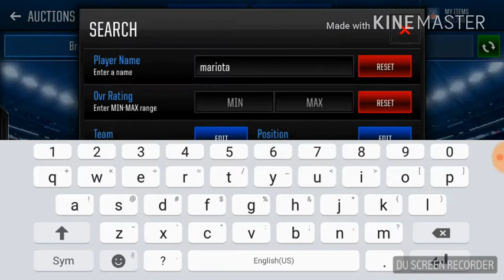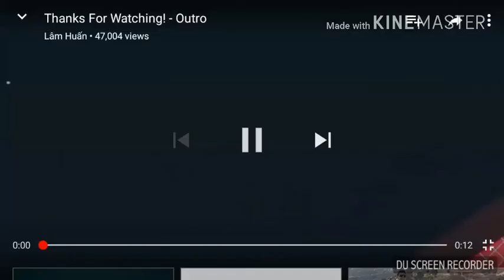madden mobile 18 (best budget beast)